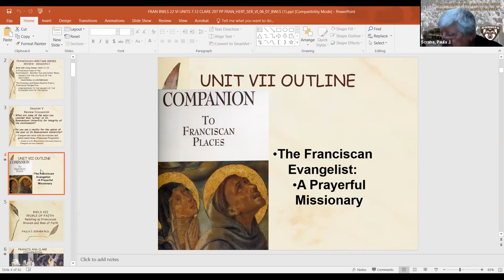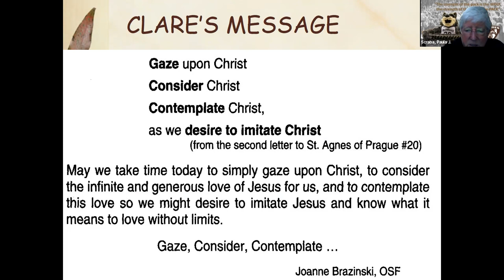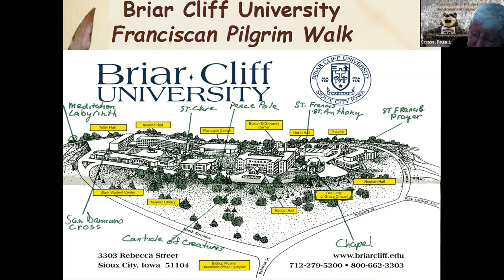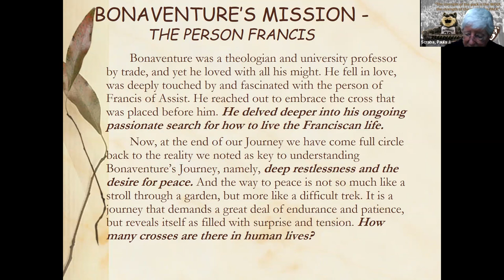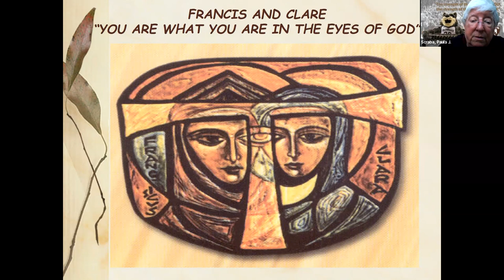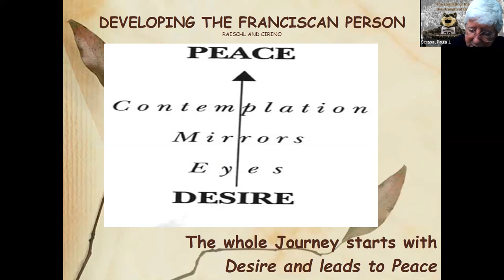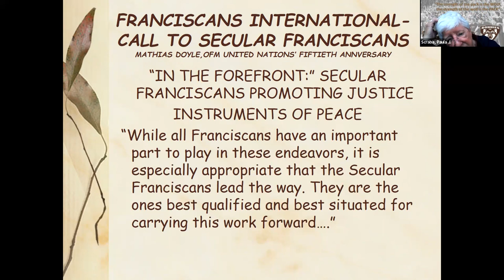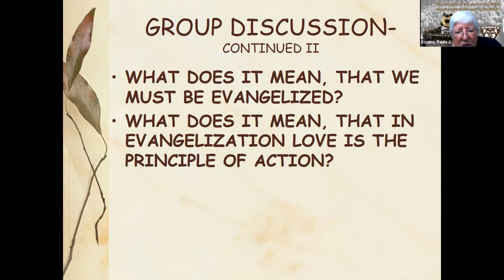BWLS SESSION VI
Session VI includes UNITS 8,9,10